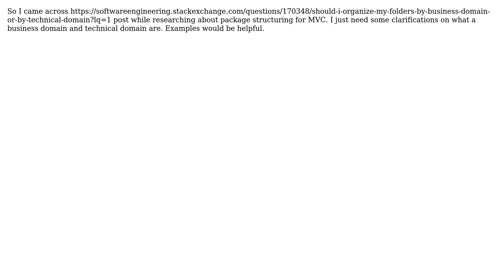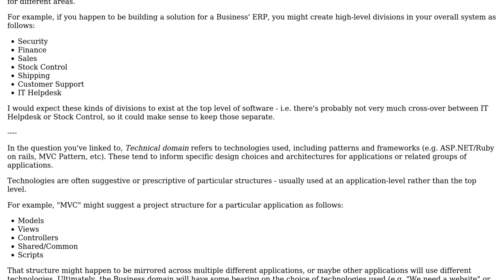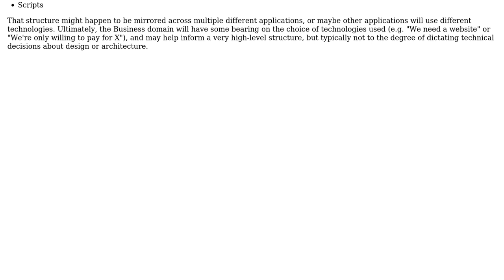Business domain vs technical domain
With thanks & praise to God, and with thanks to the many people who have made this project possible! | Content (except music & images) licensed under CC BY-SA | Music | Images & others | With thanks to user Wabbage user Ben Cottrell and the Stack Exchange Network Trademarks are property of their respective owners. You are responsible for your own actions.